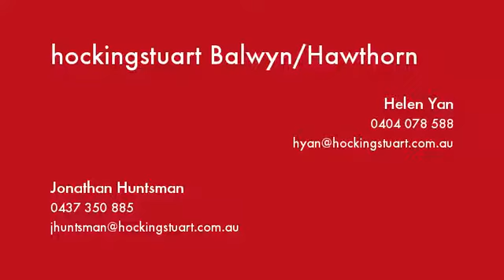24 Greythorn Road Balwyn North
Instavid for 24 Greythorn Road, Balwyn North